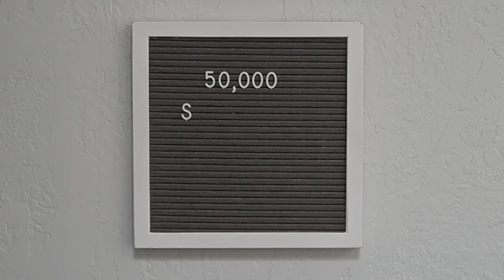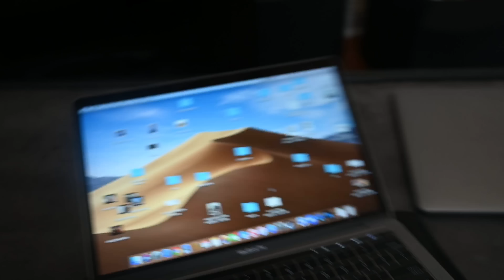We got scammed as Malaysian and American YouTubers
Here is the story of how the Kumaar Family got scammed. Several weeks ago, the Kumaar Family received an email from a game developer company about a potential sponsorship with our YouTube channel. As time passed, we found out that the sponsorship was actually a huge scam.

September 12, 2020 | Vlog 001

English subtitles available. Just click the CC caption or three dots in the video.